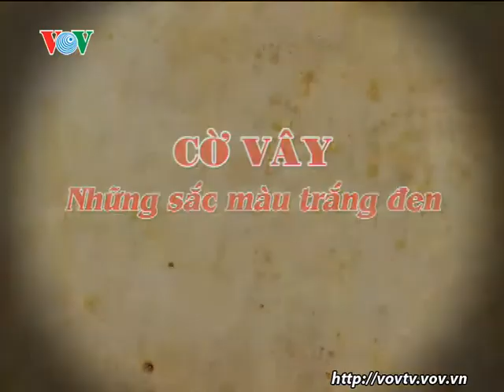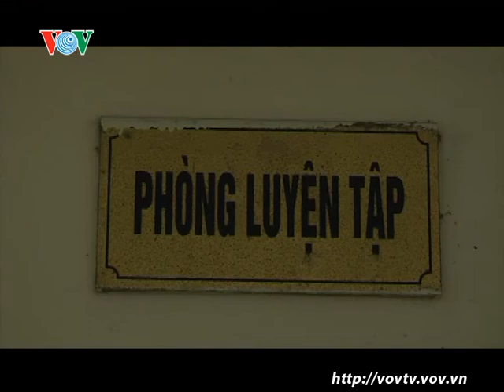Cờ vây - Những sắc màu trắng đen | VOVTV | Hấp dẫn